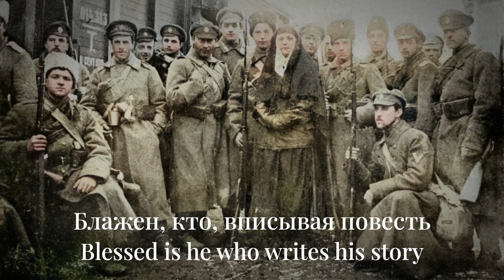Немногим - To the Few - Imperial Russian Poem